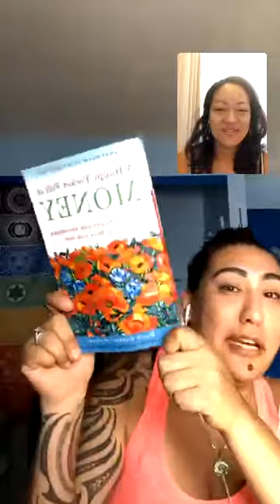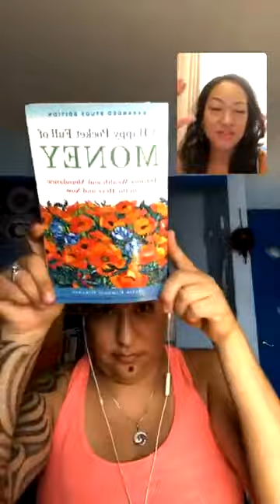Manifest Money & Abundance with Leimomi Sept 2019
It is always such a pleasure talking with you! Thank you again for sharing your time with us and sharing your tips on manifesting Money & Abundance.

Tip #1 You have to be in alignment with yourself.

If your not sure if you are in alignment take the quiz below and be super honest with yourself when taking it and it will give you an idea if you are on the right path.

Tip #2 Create a routine that works for you, automate your bills so you can hold space and focus on changing your moneys frequency.

Tip #3 Keep your money straight, in order, say thank you to it. This also goes for reciepts. Reciepts are money.

Tip #4 Make a money grid to hold a larger space and frequency for money & abundance to learn more about this type of technique.

I can add you too the Facebook group to see what other offers Leimomi has to share with you in regards to money. (Just send me a message that says Freedom Flow Leaders)

To get your Free copy of the book titled:

"A Happy pocket full of money"- David Cameron Gikandi -drop an "YES"  below and i will send you a message.

Treat your money like your friend.

"One of the most beautiful qualities of true friendship is to understand and to be understood. - Seneca